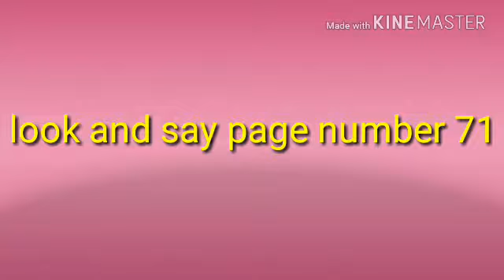Zp educational video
Std 2 nd english